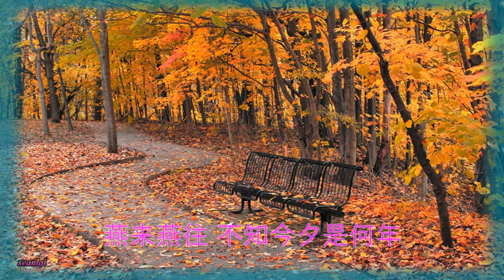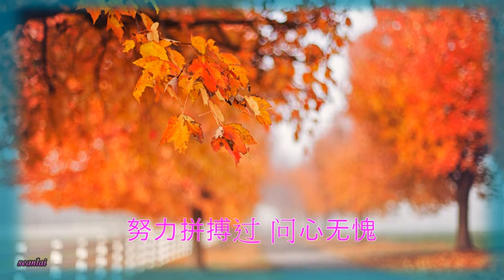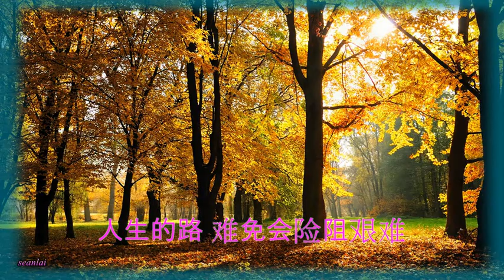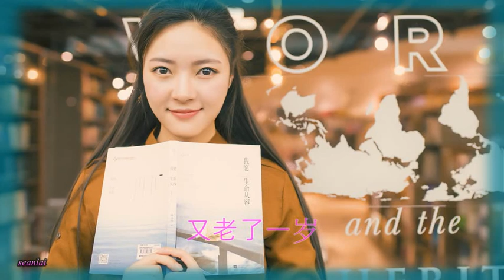【又老了一岁】演唱：曾雨轩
又老了一岁 - 曾雨轩
词：卞洪强
曲：卞洪强
出品人：卞洪强
出品公司：曾雨轩文化传媒工作室
枫叶飘飞 转眼又是一秋天
燕来燕往 不知今夕是何年
年少曾有 许多美好心愿
可到如今 很多都未能如愿
蓦然回首 不觉人已到中年
人生的路 难免会险阻艰难
亲朋好友 也变得渐行渐远
庆幸总会有家人陪伴
又老了一岁
追忆往事不曾悔
金钱的社会
又有几人不曾疲惫
又老了一岁
不枉人间走一回
成功与失败
努力拼搏过 问心无愧
又老了一岁
追忆往事不曾悔
金钱的社会
又老了一岁
不枉人间走一回
成功与失败
又老了一岁
追忆往事不曾悔
金钱的社会
又老了一岁
人生难得几回醉
斟满酒一杯
放歌去畅饮 今生无悔
斟满酒一杯